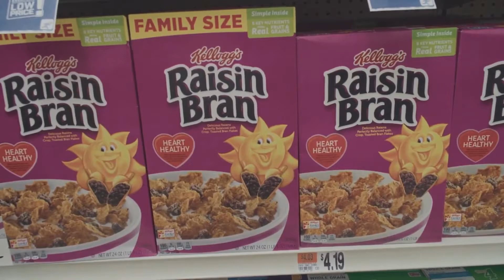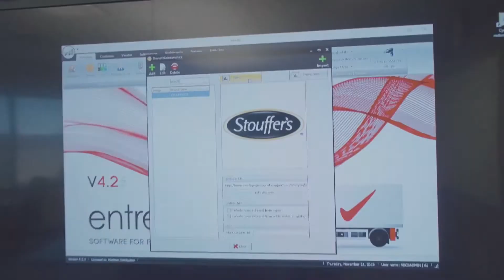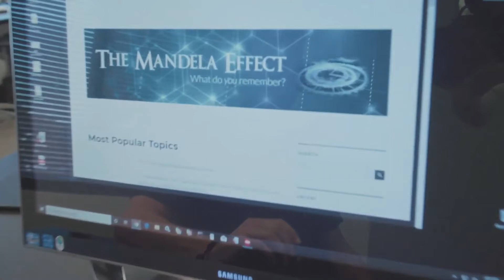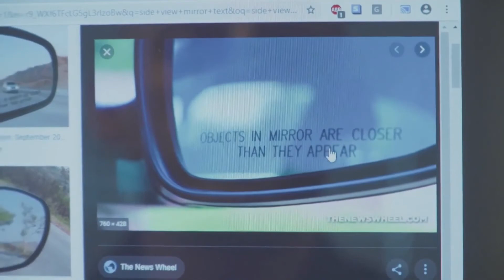How to with John Wilson - Mandela Effect